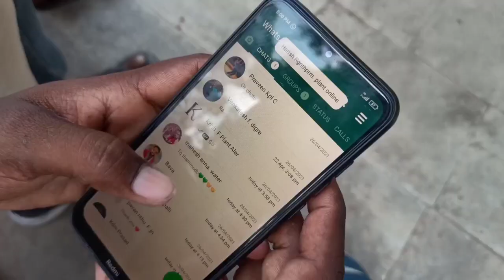Saradha Snehithulu Short film||Naveen|Chandu|Harish|Jangaon Boys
Use Head phones for best experience 🎧🙂

Pls support Guys ☹️.need your support ❣️❤️🙏🙏☹️